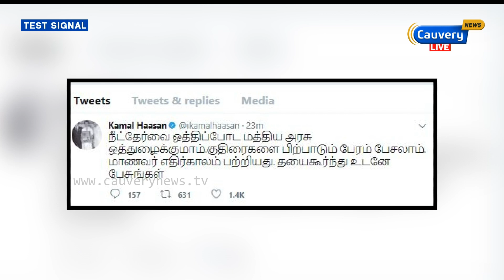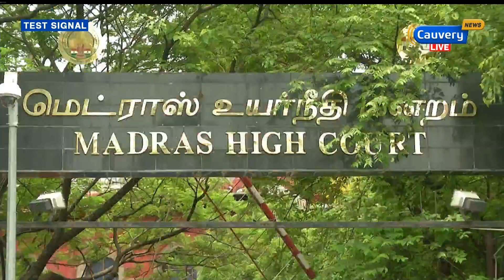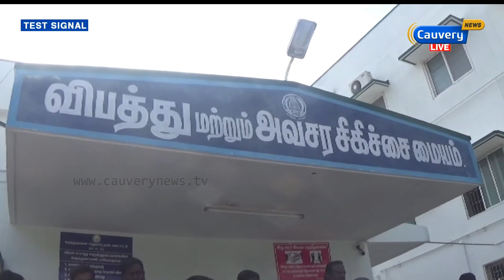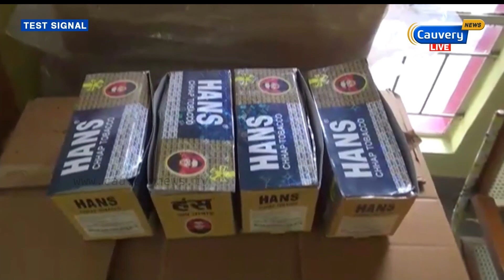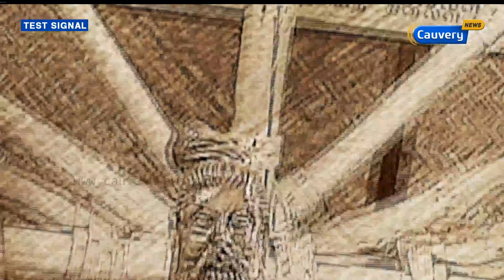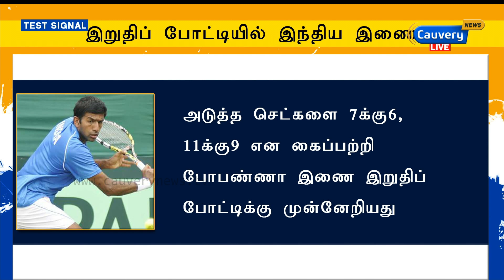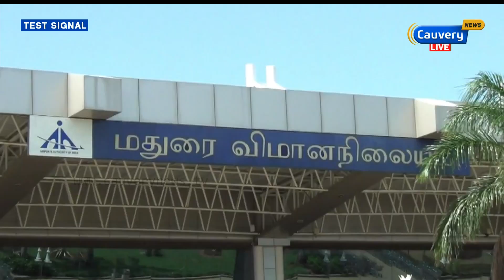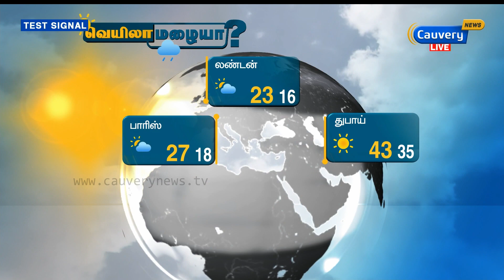ஒரு மணியில் இந்த நாள் (13-08-17) | Oru Maniyil Indha Naal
ஒரு மணியில் இந்த நாள் (13-08-17)